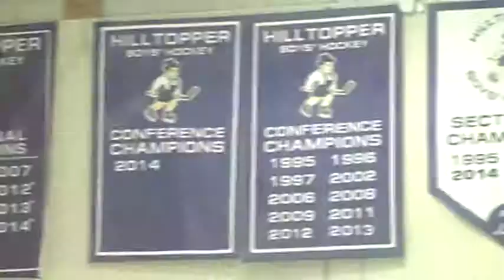Recovering Hilltopper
The Onalaska boys hockey team is rolling on all cylinders.